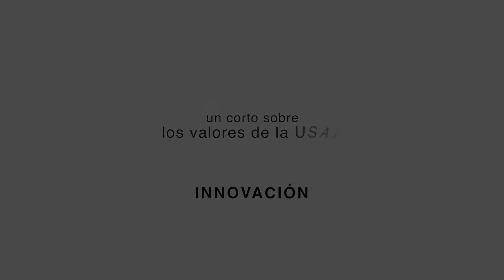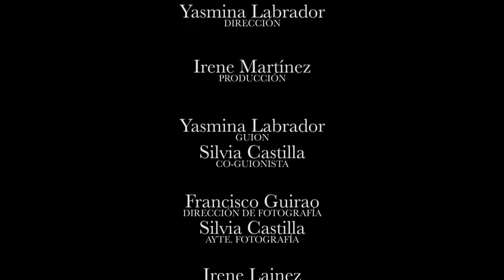Corto: IDIOLYPSE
Este es uno de varios cortometrajes realizados por los alumnos del Grado de Comunicación Audiovisual durante el curso 2016-17, sobre los valores de la Universidad de Salamanca. En este caso el corto trata sobre el valor de "innovación".